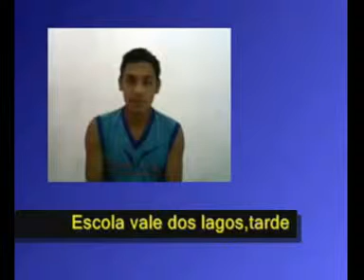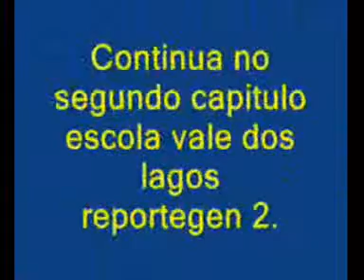Escola vale dos lagos 2008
recordação